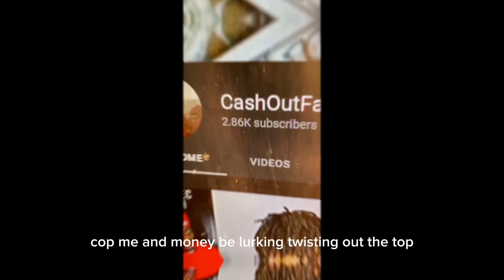THIS TUFF!!! Glokk40spaz- Swamp (Official Music Video) CashOutFabo Reaction